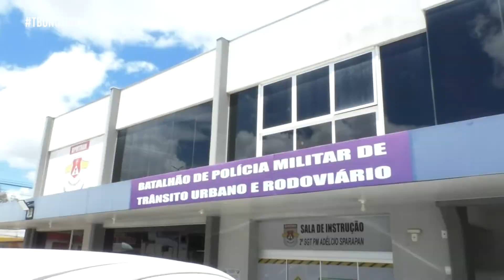TBO NOTÍCIAS - Fiscalização de trânsito é reforçada neste fim de ano! - 29/12/2021